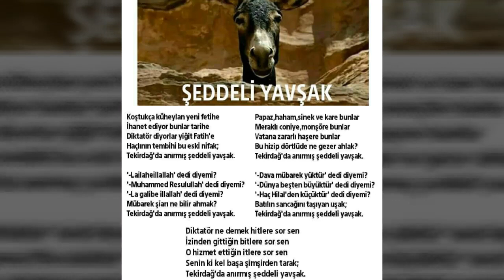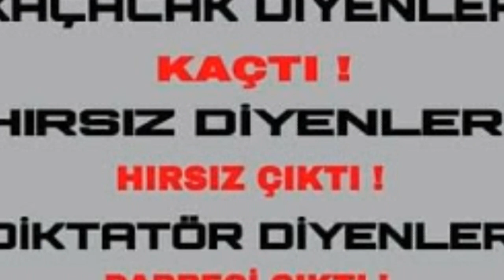Şeddeli yavşak / Yorum: Naim KALYON / Söz: Hacı KISIR